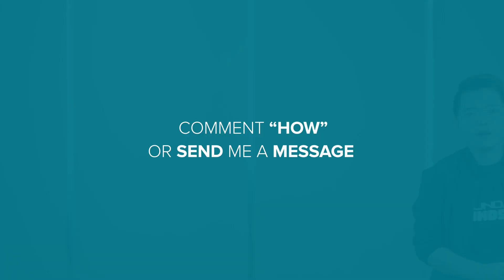MAGKAROON NG ONLINE TINDAHAN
Ang Automated Online Selling ay isa sa Trending Business ngayon.

Ang items ng Online Store na ito ay naglalaman ng Skin care, Beauty Products, Fashion Items, Watches, Eyewear, Bags, Wallets, Earings, Bracelets, Anklets, Necklace, Baby Items and more.

Magkaroon ng sariling Online Store with this advantages.:

✅Magkakaroon ka ng 2 replicated website
✅No Need to Stock Inventories
✅Quality Products for around 3000+ Items
✅Has Built in Payment System
✅Company will deliver the products ordered to your replicated website
✅COD Cash on Delivery
✅Great Customer Support
✅Group Support Trainings
✅Ewallet System
✅You Can do it on the comfort of your Home or Abroad or Part Time
✅Lifetime Membership
✅Purely Online Business

Interested of having an Online Store, please PM ME and I will send you the Details